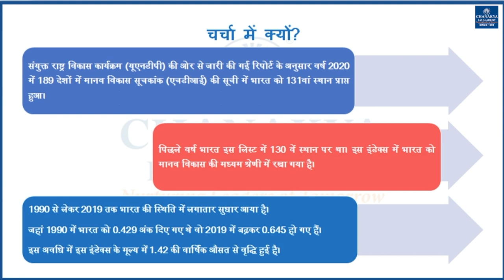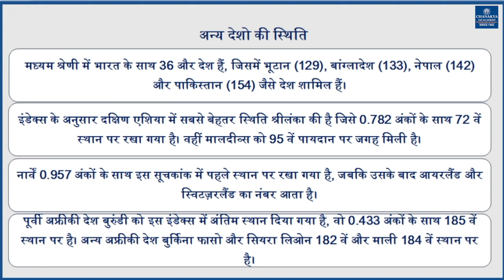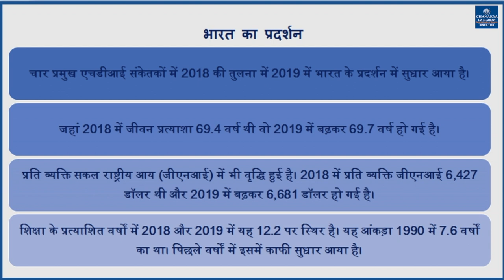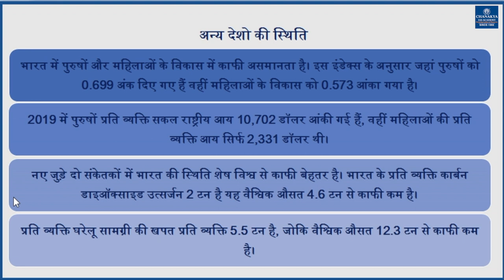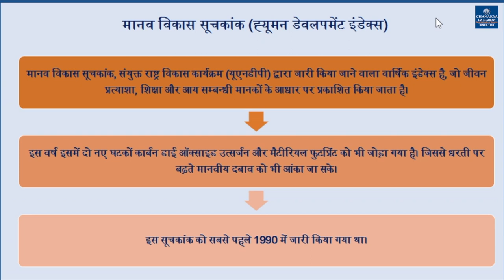मानव विकास सूचकांक | Chanakya's Daily Topic Analysis in Hindi for IAS/PCS/UPSC | 17.12.2020